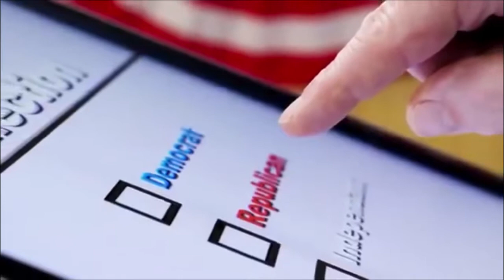PSA 1m30s - Election Dumpster Fire - FJ-CR001 PSA 099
I held a Twitter sElection and you absolutely WILL believe what happened next…unless you’re a statist, that is. Happy voting!

This is an excerpt from the end of the short Corbett Report - I Held A Twitter Election And It Was A Glorious Dumpster Fire!
Corbett Reports For LPTV
(Local Public Access and non-commercial TV Stations)

Corbett Reports For LPTV is a series of 58 minute shows made from select Corbett Report episodes.
with links to DTube, YouTube and Minds.com, along with transcripts and source information.
Published: Jul 30, 2018, ID: FJ-CR001 PSA 099
Category: Education, 01:26